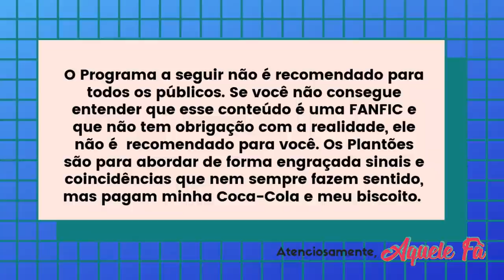HARRY E LOUIS PEGOS NO PULO, ANITTA ASSUME PEGOU O NIALL HORAN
HARRY STYLES E LOUIS TOMLINSOM PEGOS NO PULO, ANITTA ASSUME PEGOU O NIALL HORAN